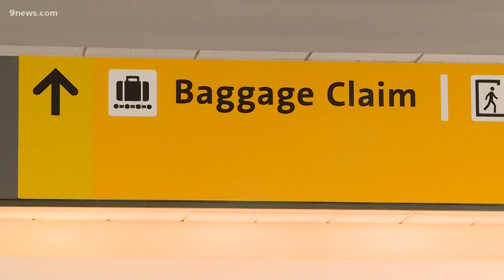DIA donates everything from luggage to leftover toilet paper to help people in need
DIA's trash diversion program is an incentive to donate what they can, rather than put things in a landfill.

9NEWS (KUSA) is located in Denver, Colorado.